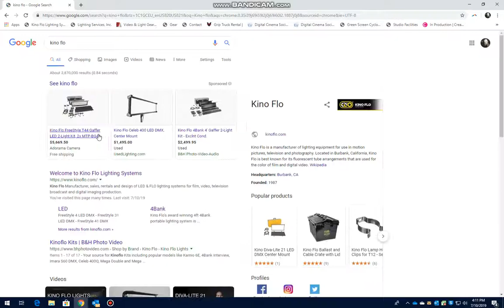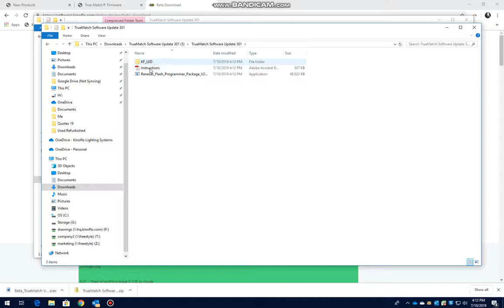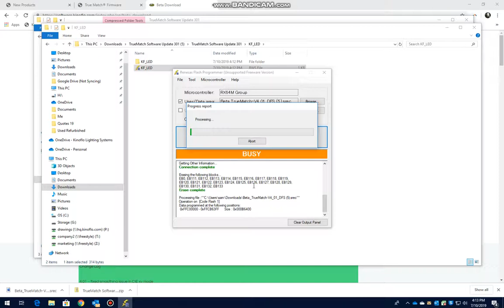Kino Flo Firmware 4.0 Beta Download Instructions.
Kino Flo Firmware Update 4.0 Beta Download Instructions.